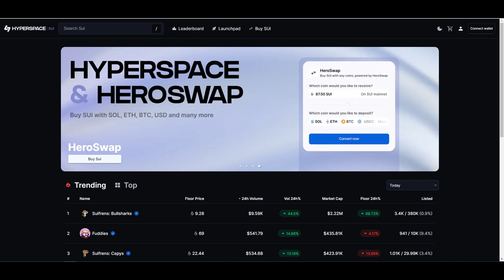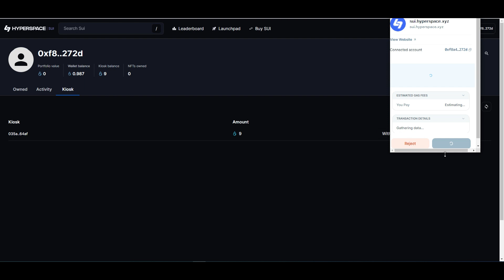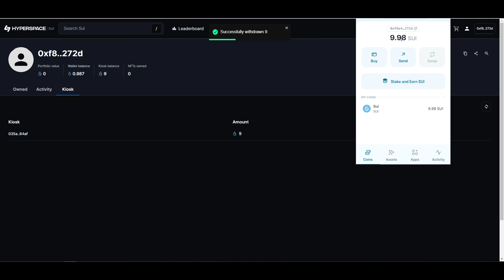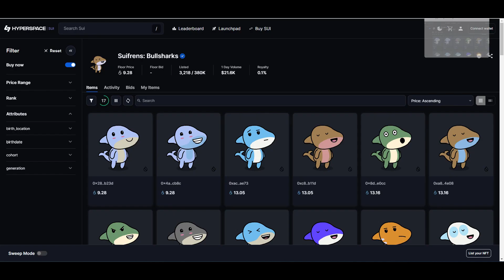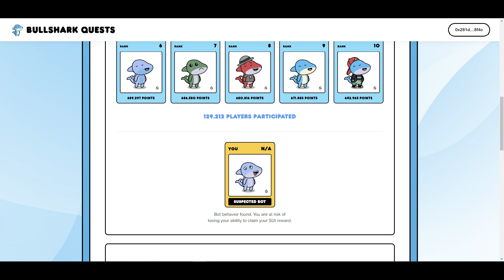✅ BULLSHARK QUEST ES SCAM ?? 🔥 TE MUESTRO COMO NOS FUE CON LOS NFT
En este video te mostrare como con los NFT de SUIFRENS, el resultado de nuestra estrategia en la venta de los BULLSHARK.

🕘 Marcas de tiempo:
00:00 - Estrategia con NFT de SUIFRENS
00:59 - Paso a paso para vender NFT
02:25 - Experiencia con la QUEST 1
05:43 - Conclusión sobre la QUEST 2

MYSTEN_LABS Twitter - Solo con leer los comentarios te das cuenta de la cantidad de gente estafada: